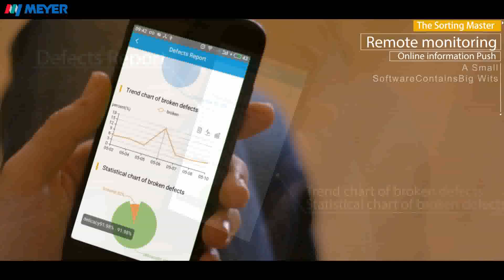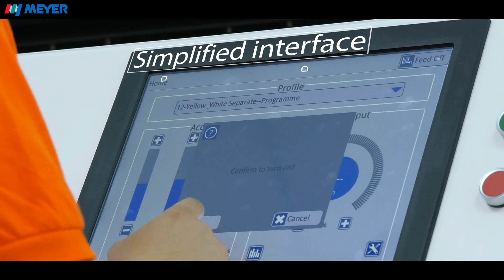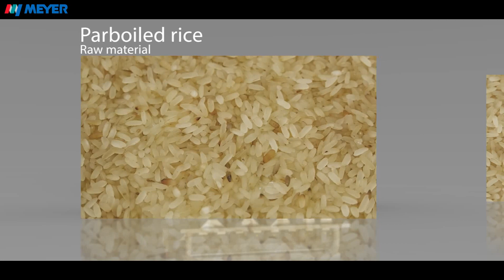Meyer Dream AI Rice Sorter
Meyer is the largest color sorter supplier from China.
Till now sold more than 45000 set in 100 countries
We stands for the best quality